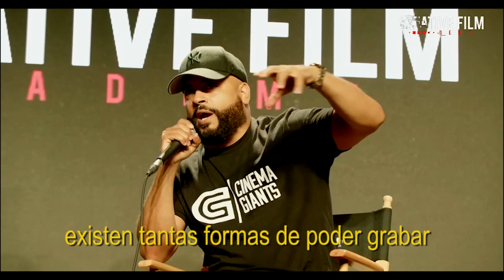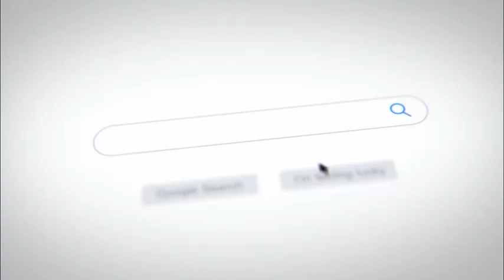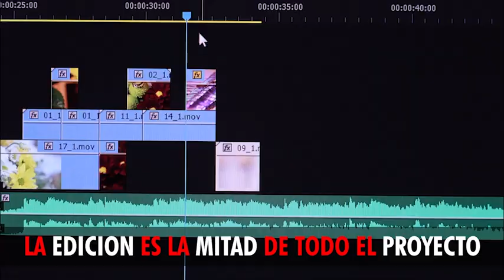Jessy Terrero - Mi Primer Corto Fue Terrible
Uno de los invitados sorpresa al seminario CFA2 de Creative Film Academy fue Jessy Terrero y aqui reveló que su primer corto fue terrible.